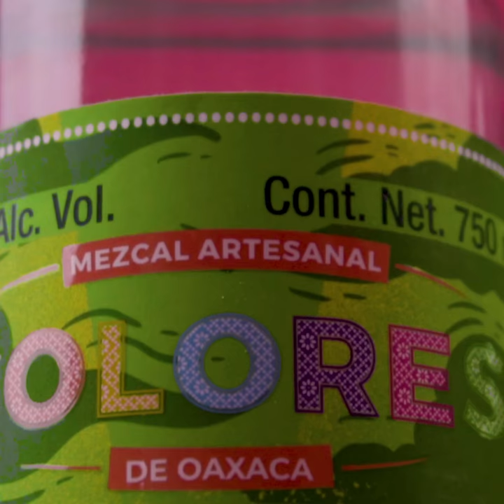Comercial para Mezcal Colores de Oaxaca / Receta de comida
Prod X Dexuzs
Film X Daniel Martinez
Edicion X Alexis Carreto
Diseño X Mauricio Carreto
SFX X Ernesto Sánchez